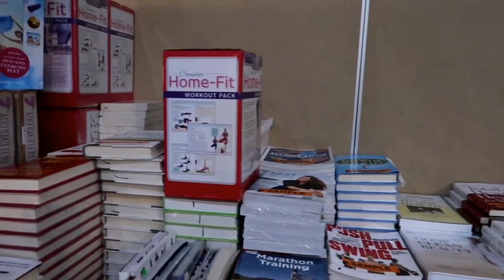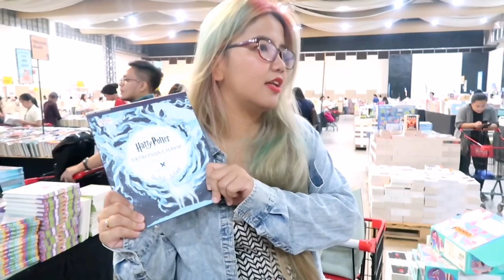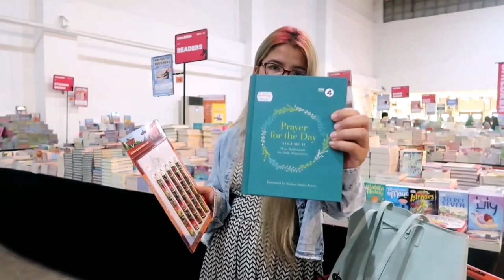My Big Bad Wolf Book Haul and Pay Maya experience!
PayMaya customers are in for a surprise as they can get a chance to receive up to 100% cashback each time they pay using PayMaya QR from August 16-26, 2019. For new PayMaya users who will scan-to-pay at least P1,000 for the first time, they can enjoy an extra treat of P100 PayMaya credits.

Aside from that, shoppers paying via their PayMaya physical card can also get up to 100% cashback for a minimum spend of P1,000. This promo is part of PayMaya's Online Shopping Promo that will run until August 20, 2019.